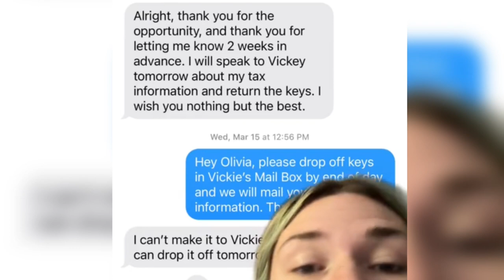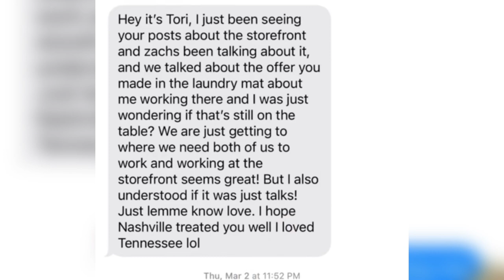Gabbie Egan and Olivia Drama (Tiktok)